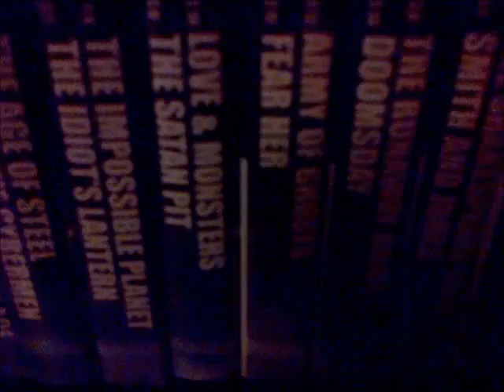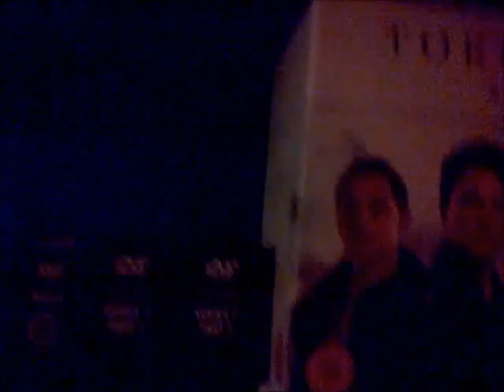my 8th v log